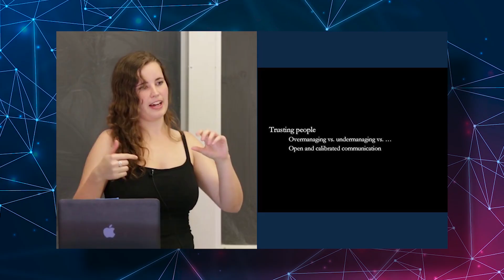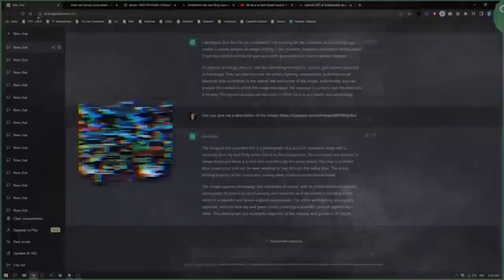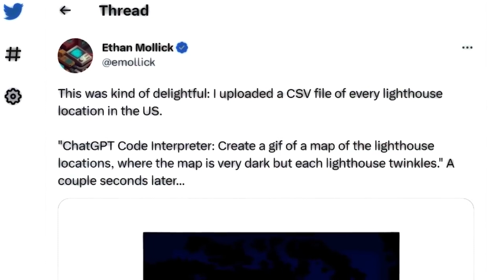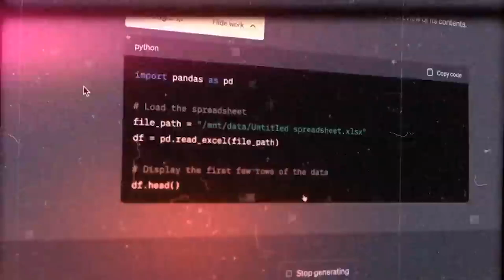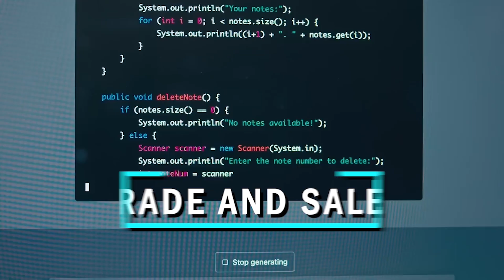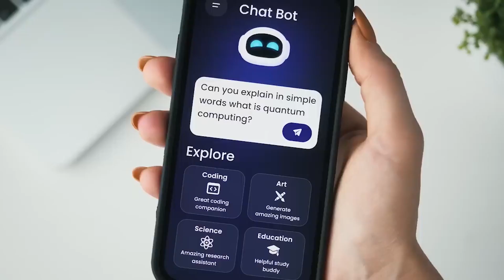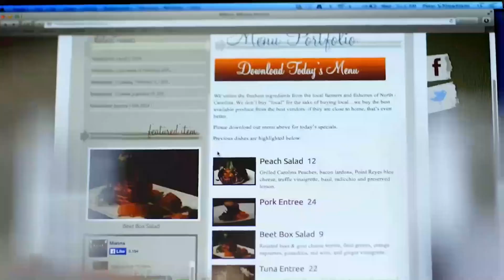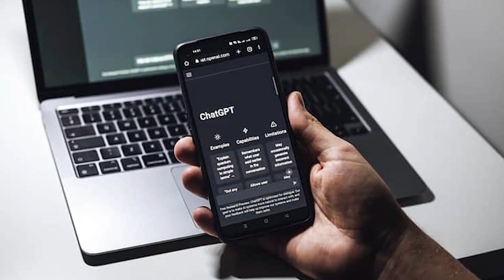SHOCKING AI Info From OpenAI RELEASED (Open AI Board LEAKS)